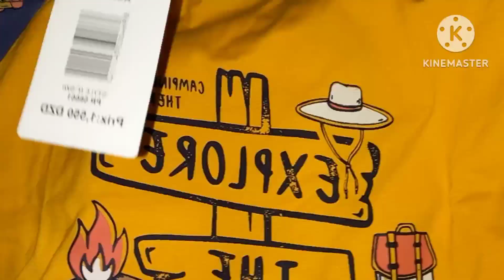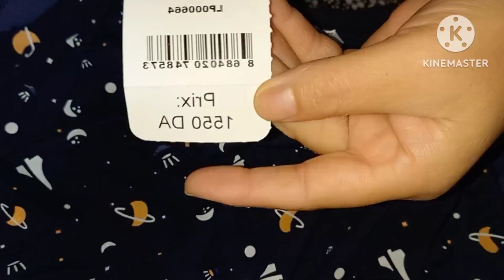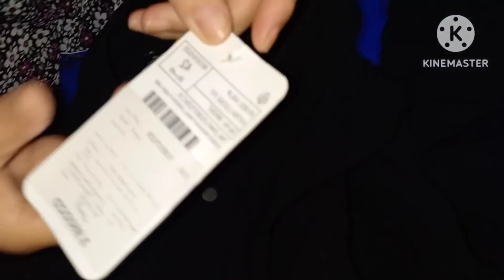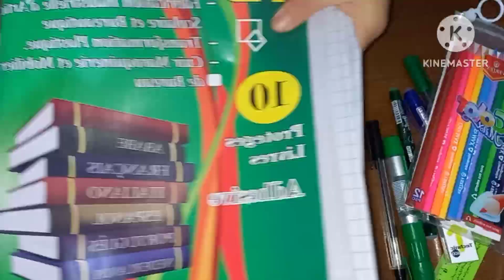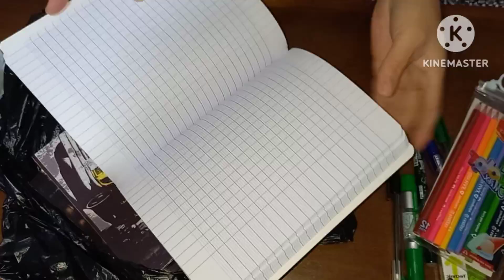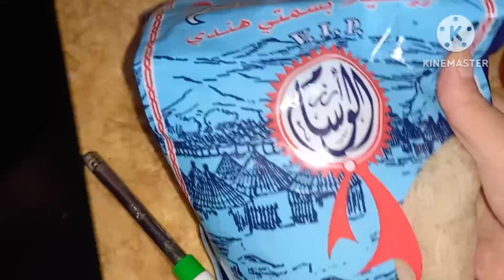مشترياتي لفصل الخريف والدخول المدرسي مع الأسعار 🥰 وصفة اقتصادية ساهلة وبنينة 🍲